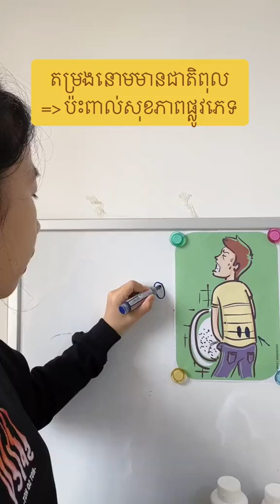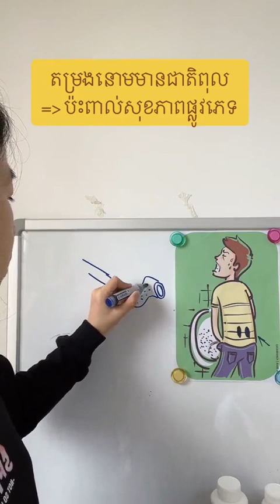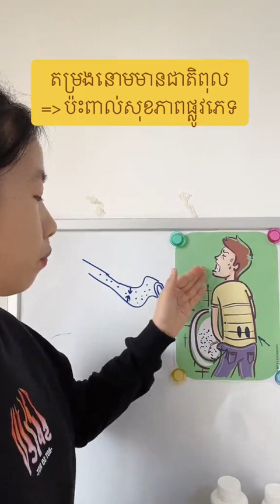មូលហេតុដែលបុរស់ខ្សោយផ្លវភេទ, ផលវិបាកនៃការខ្សោយផ្លូវភេទ healthy man and woman